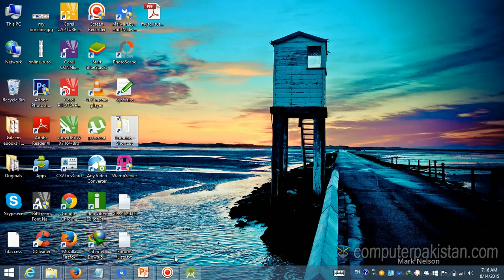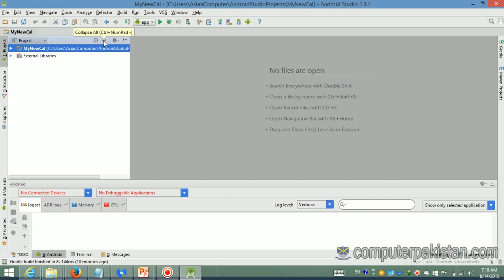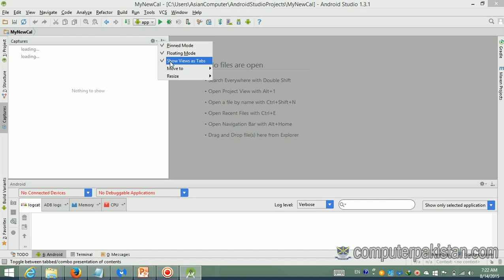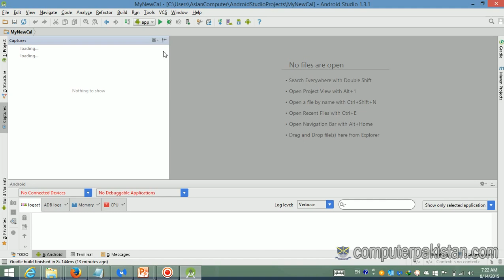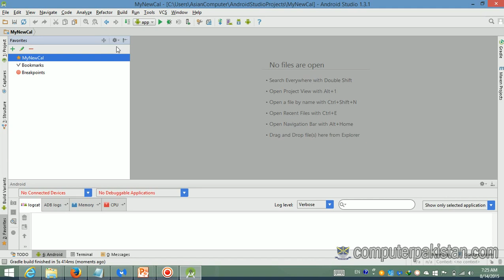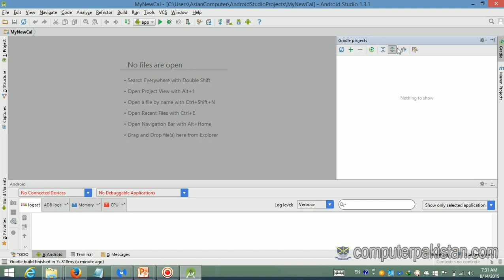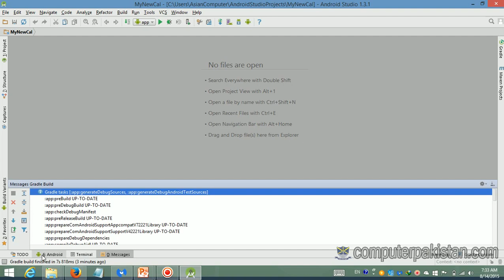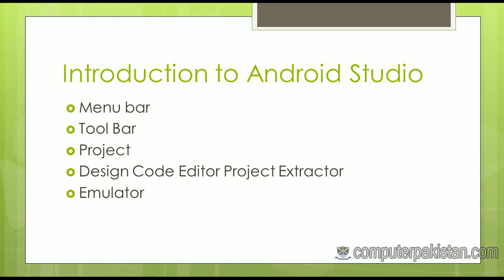Android Studio Features Make Money Online Earning Urdu + Hindi Tutorials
Android Studio Features
This Complete Course Will Tell You How to Earn Money From YouTube